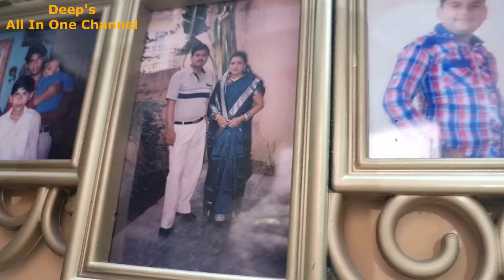Haridwar Trip | Visiting My Nanad Ji's Family After 4 Years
Haridwar Trip | Visiting My Nanad Ji's Family After 4 Years | India Travel Series Ep 15 | UK To INDIA After 4 years | Har Ki Paudi Visit | Ganga Maa Arti | 2 Days trip To Haridwar | Indian Mom's Routine | Deep's All In One Channel

My Saree Link
Ikkat Printed Grey & Red Mul Mul Cotton Saree For Daily Wear
Few more points
2. Cash on delivery available on selected pincodes in India.
3. Custom stitching facility available.

Regards
Deepika